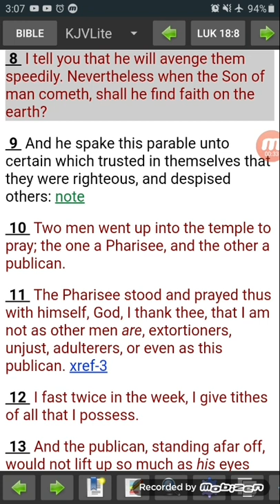Shall Yahawashi Find Faith in the Earth?